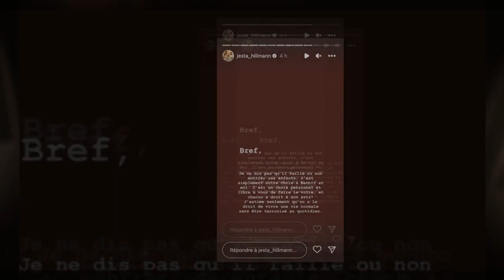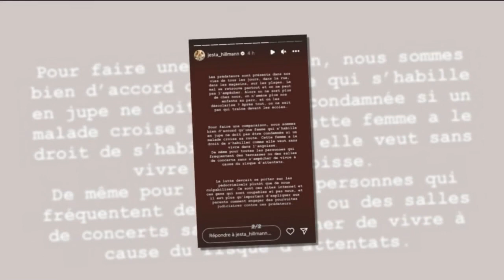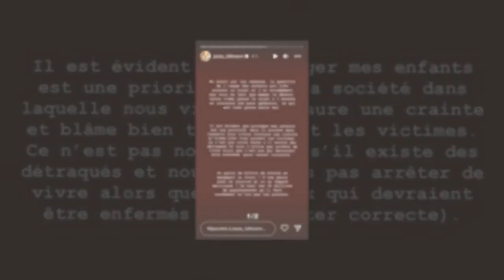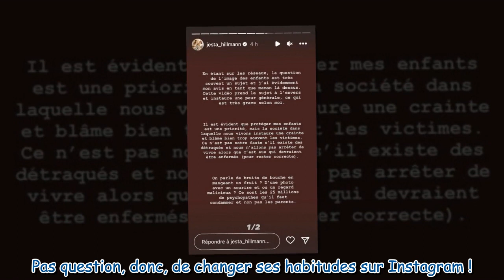Jesta Hillmann pourquoi elle a choisi d'exposer ses enfants sur les réseaux sociaux